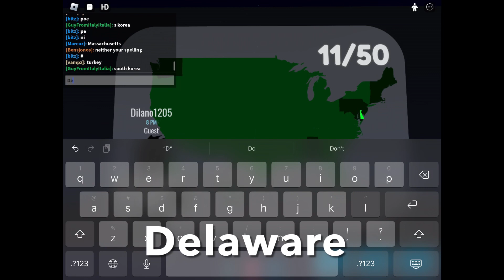All states tutorial in USA map quiz! Roblox guess the country flag